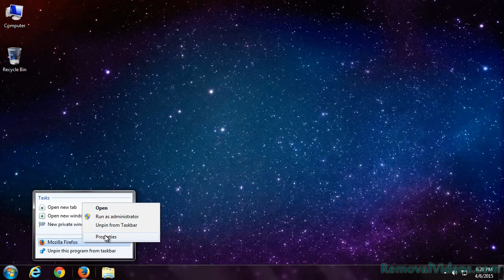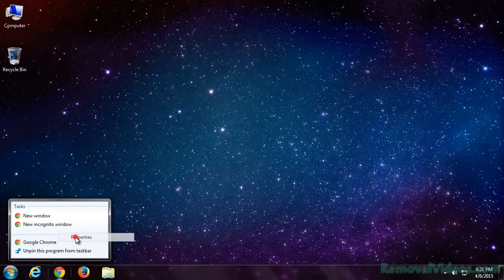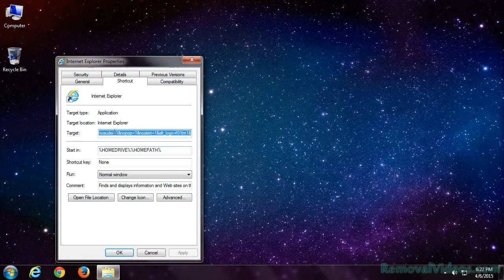How To Remove lykzz.winpromo.frogmoon.country Pop-up Ads (Removal Guide)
Lykzz.winpromo.frogmoon.country is a bogus website with adware capability to take over control your web browser so as to affected your browsing experience by redirecting you to its malicious web page where delivers intrusive information stating they offer you “a chance to win an iPhone 6, a $1000 Gas Card, or a $1000 Shopping Spree” if you complete their short questionnaire to fool you.

Mind you, the questions may be related to your personal information like phone number. Filling in your phone number will lead to personal information leak. Please do ignore what it says and try you best to get rid of this bogus website and its components as soon as possible. Otherwise, after completing the survey, the cyber crooks will inform you that you have won the prize, but to get the awards, you have to pay for the interest in advance. However, with such a huge sum of awards, it makes many people take their chances to follow its instructions to get the awards. Then, they will not only put their privacy at high risk but also lose a sum of money.